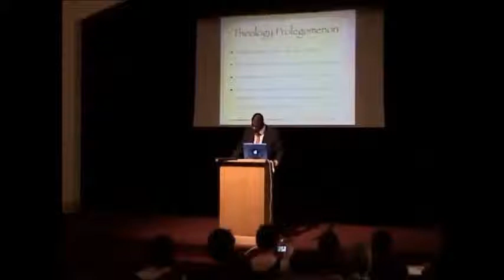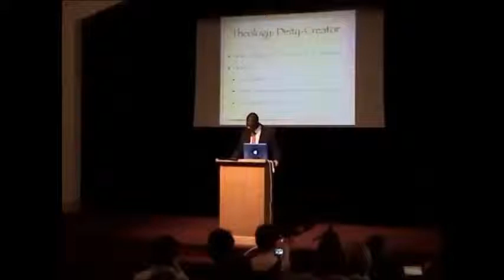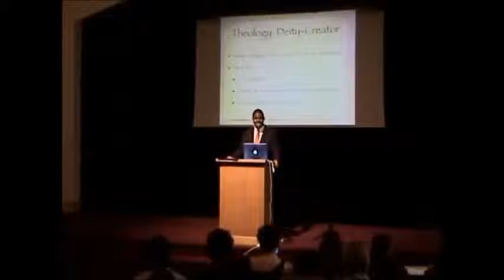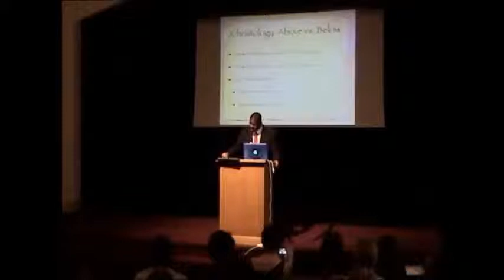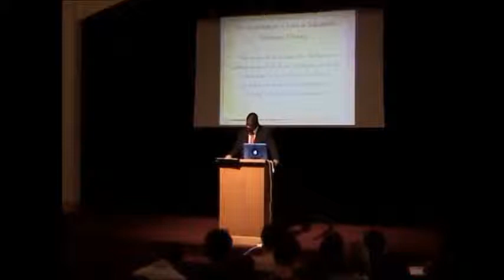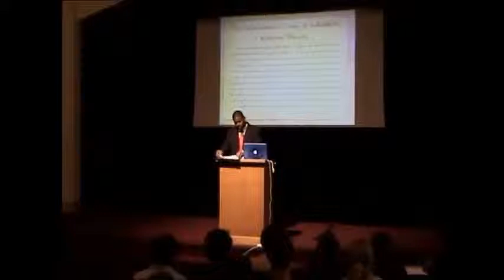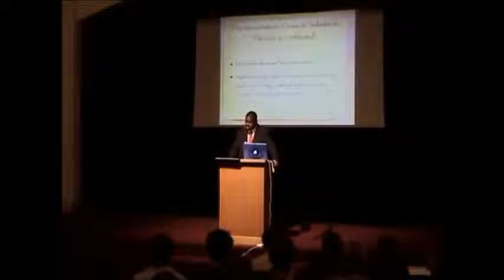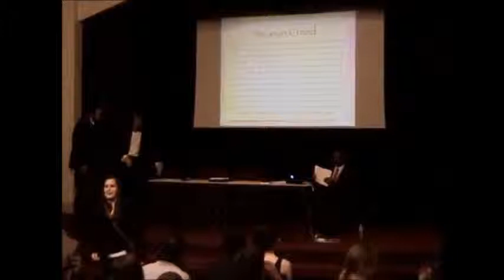Athanasius Lectures - Athanasius on the Incarnation: Are Contemporary Christians Orthodox?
Presented by Mr. Kevin Illidge at Moody Bible Institute:Spokane for the Athanasius Lecture Series